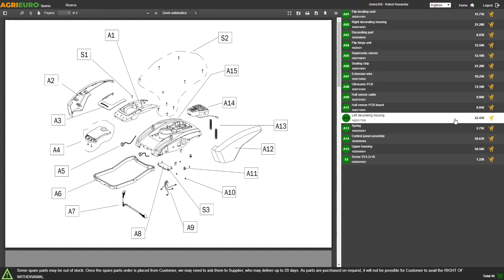Utilisation du Robot tondeuse Worx Landroid WR130E modèle S300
Le robot tondeuse Landroid S WR130E est doté du plus rapide et puissant système de coupe mulching avec ses lames d'acier très résistantes de 18 cm. Ses grandes roues garantissent une excellente adhérence sur n'importe quel gazon. Confortable, maniable et puissant !